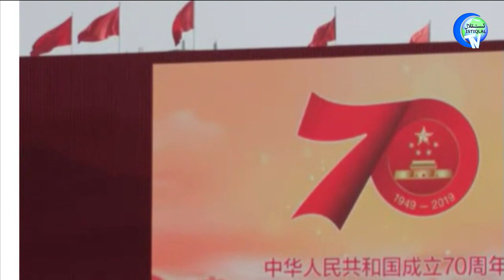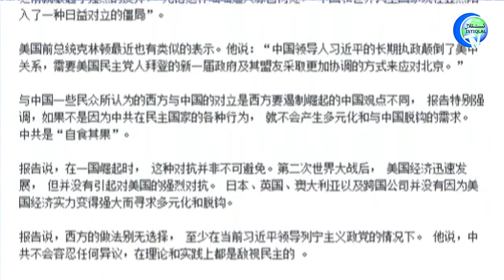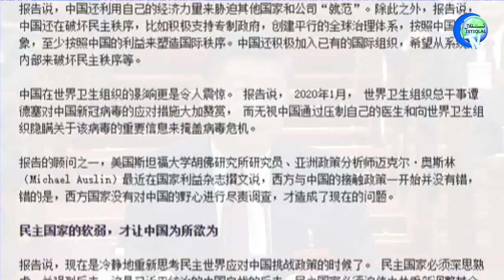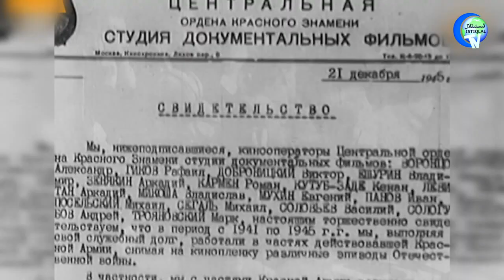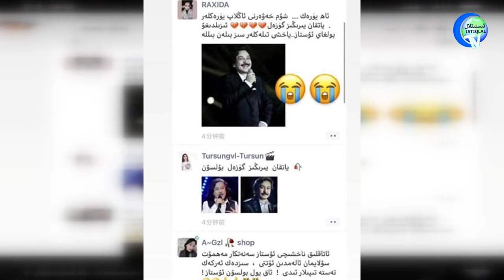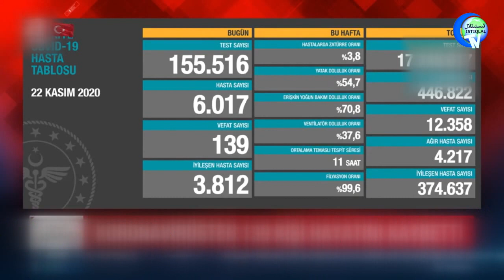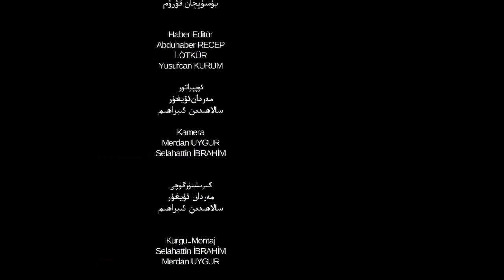ئىستىقلال كۈندىلىك خەۋەرلىرى 2020-11-23، يېڭى چۈشەنچە: خىتاي كومپارتىيەسى دۇنياغا زىيانلىق ۋىرۇس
ئىستىقلال كۈندىلىك خەۋەرلىرى 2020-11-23، يېڭى ئورتاق چۈشەنچە: خىتاي كومپارتىيەسى دۇنياغا زىيانلىق ۋىرۇس
Istiqlal Kundilik Xewerliri 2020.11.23 / Yéngi Ortaq Chüshenche: Xitay Kompartiyesi Dunyagha Ziyanliq Wirus